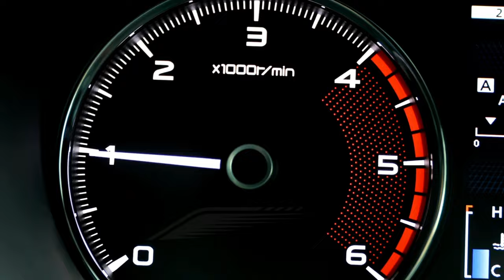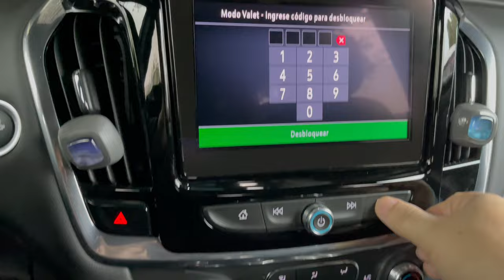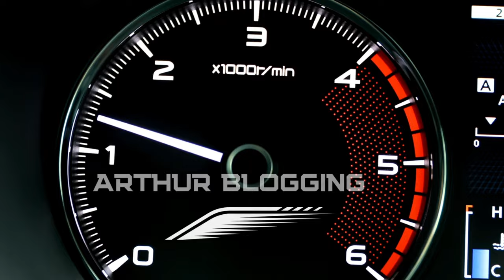5 secretos de la chevrolet Traverse que debes conocer SI o SI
Que debes saber de la chevrolet traverse 2023.